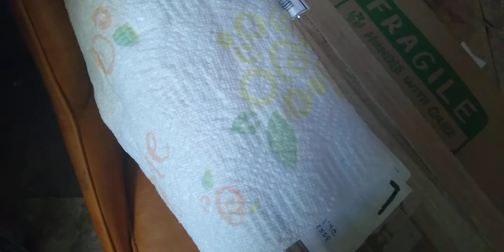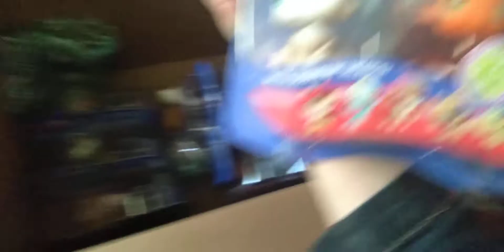Littlest Pet Shop ebay lot (New in box) from 2005-2006 unboxing